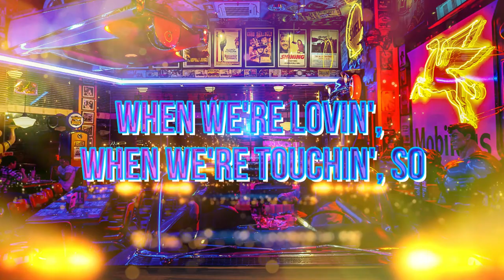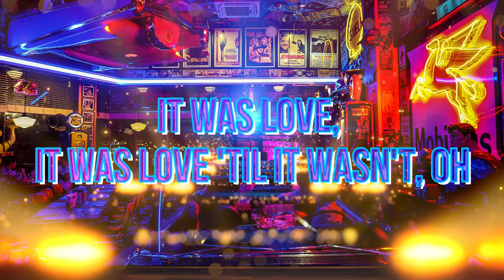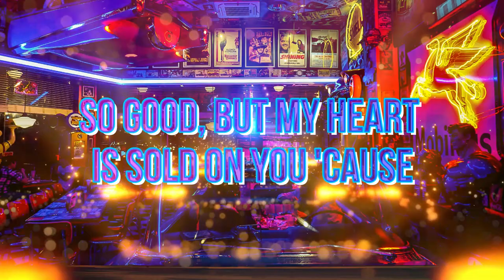Bebe Rexha - Heart Wants What It Wants (Lyrics Video)